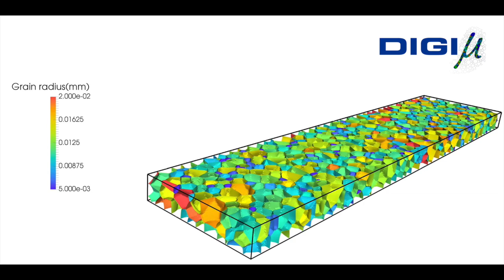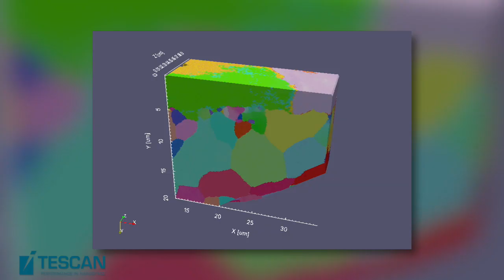MINES ParisTech dote le Cemef d'un microscope 3D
Centre de mise en forme des matériaux (Cemef) MINES ParisTech, Sophia Antipolis.
Un nouveau microscope pour l'analyse des microstructures en 3 dimensions et le suivi des évolutions au cours de traitements thermiques. Comment ? Pourquoi ? Dans quels buts ? Elements de réponse avec Nathalie Bozzolo, professeur.